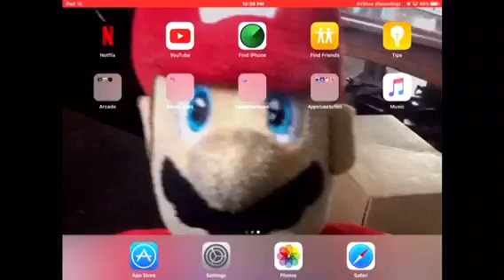FUNNIEST EPISODE YET!! Five nights at Freddy's 4-part 3 (w/Bruden Crosby) FINALE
In this episode of PBF Gaming,

Peyton continues his adventure to fight against Freddy and his animatronic friends with help from his friends Brandon and Aiden

This the finale episode because night 2 is impossible